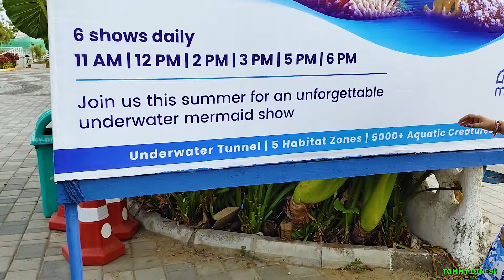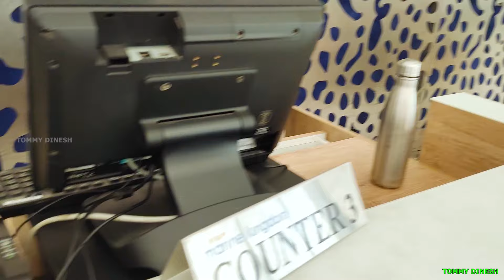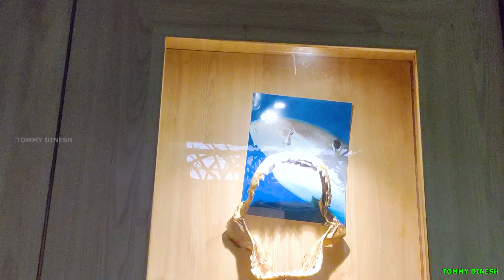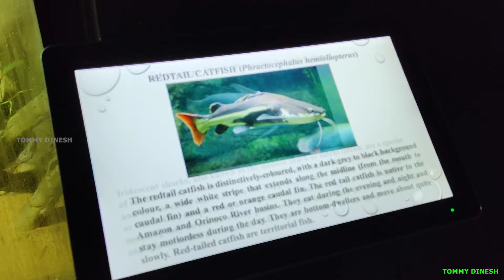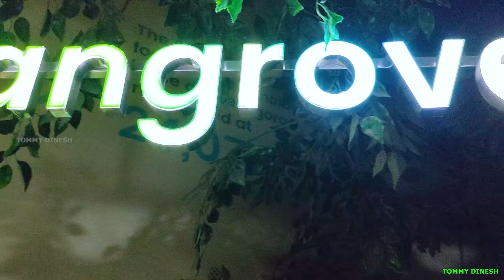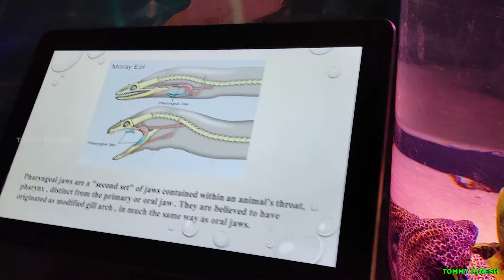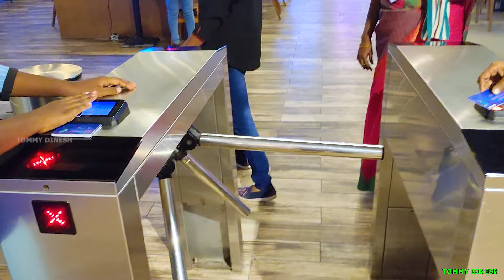VGP Marine Kingdom 🐬| Best Place To Visit | 2024 MERMAID SHOW | சுறா 🦈 வ நேர்ல பார்த்துட்டேன்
in this video i am explore the vgp marine kingdom & explain its price details also.